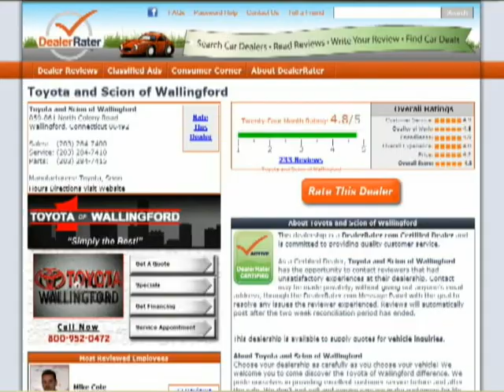Hi Richard, Dan Roberts from Toyota of Wallingford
Hi Richard, Dan Roberts from Toyota of Wallingford. Thank you for your interest in the 2011 Toyota Prius.

We welcome you to come discover the difference and the Toyota of Wallingford WOW-FACTOR! At Toyota of Wallingford we pride ourselves in providing excellent customer service before and after the sale. We don't just sell and service cars we make customers for life. Check out what others like yourself are saying about doing business with us at DealerRater.com. We are DealerRater Certified with over 290 online customer reviews.